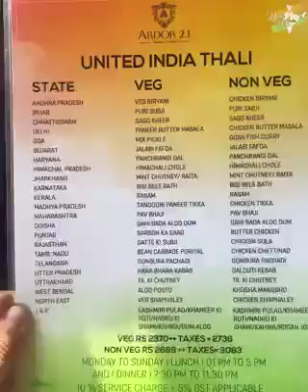Ardor 2.1, United Indian Thali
Ardor 2.1, The United Indian Thali, Indian food from all States of India together